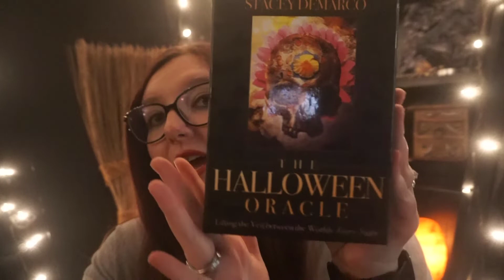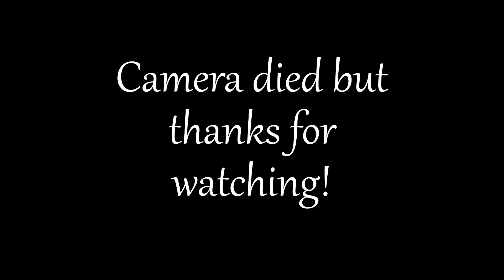5 Witchcraft Must Have’s